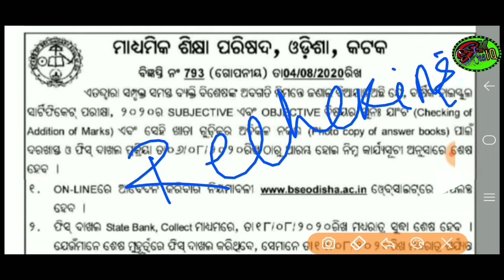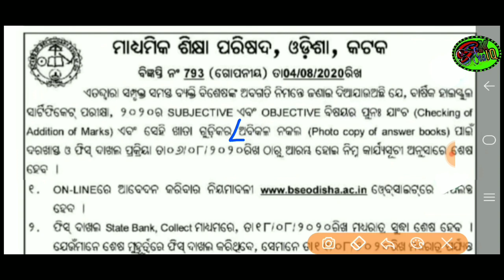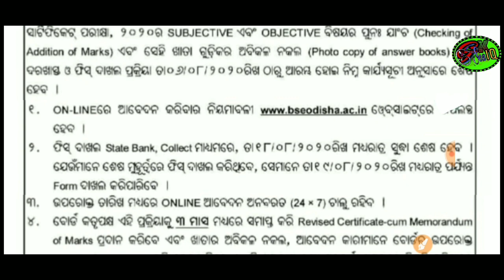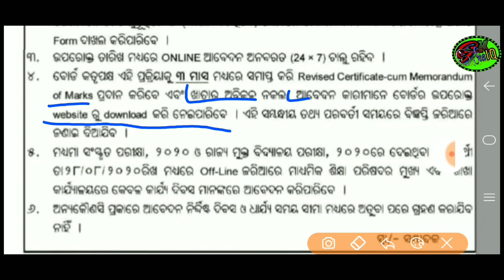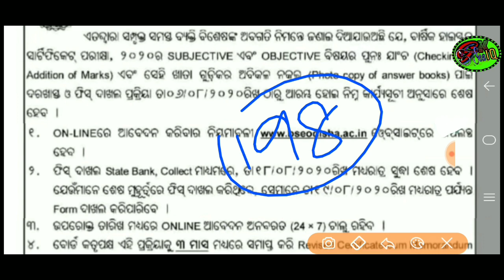Matric Rechecking Start !! Matric rechecking date published !! Matric exam rechecking start !!